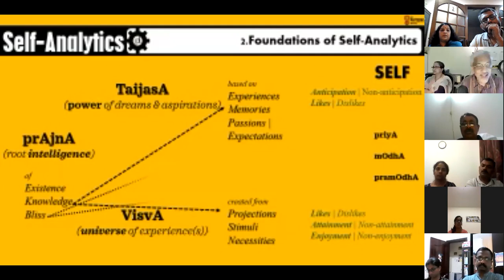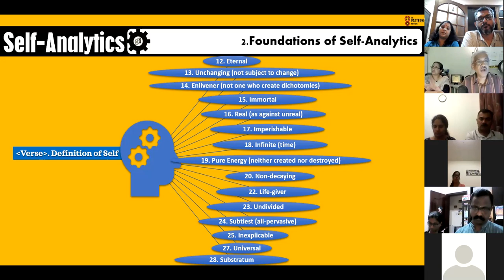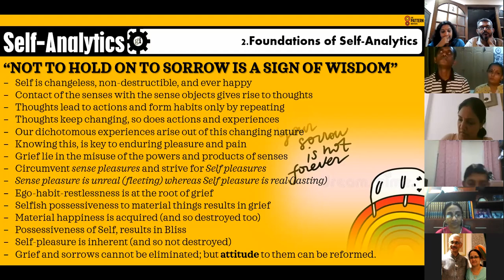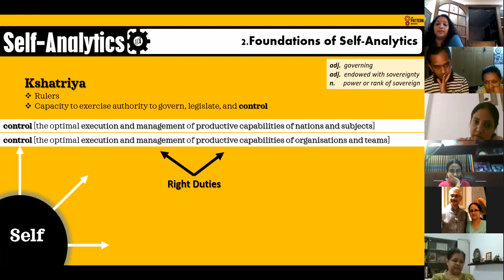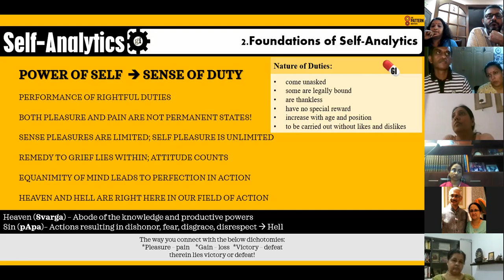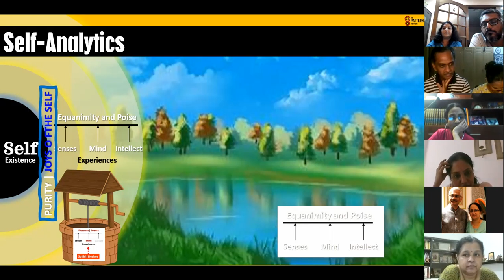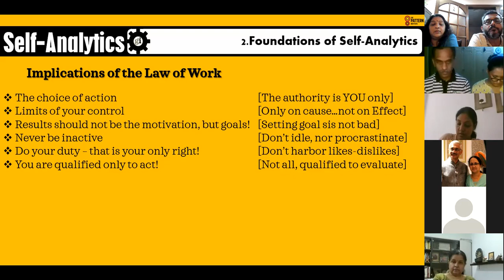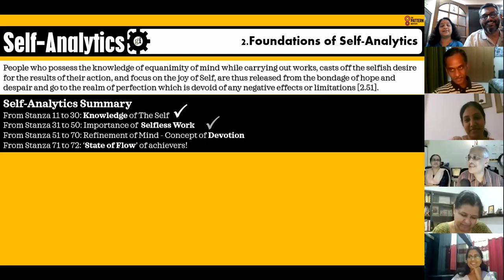20201107 Session 3 CH 2 Part II b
Foundations of Self Analytics
Gita-Intelligence Chapter 2 Part 2(b)